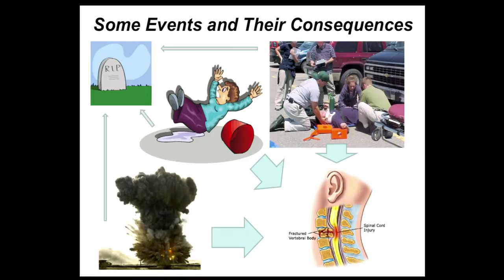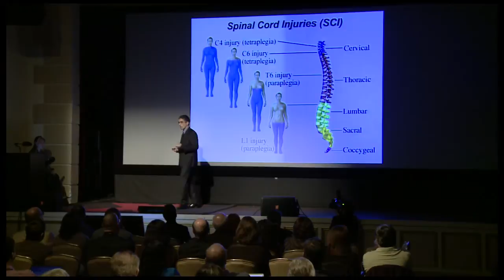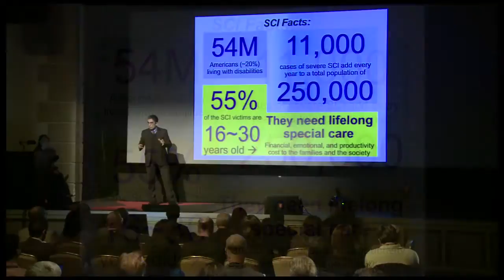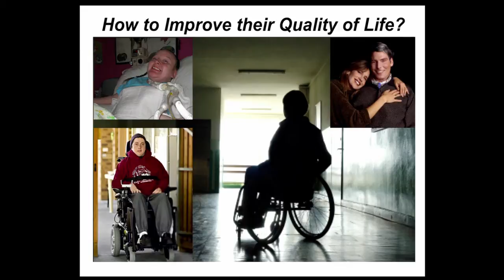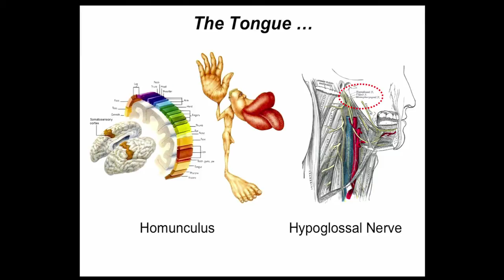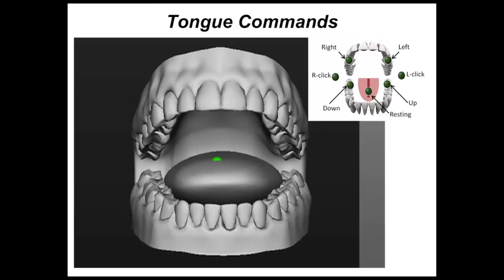The tongue - a new human computer interface: Maysam Ghovanloo at TEDxPeachtree 2012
Maysam demonstrates his invention, which allows those with ALS or high-level spinal cord injuries to access computers and maneuver their wheelchairs with nothing but their tongues.